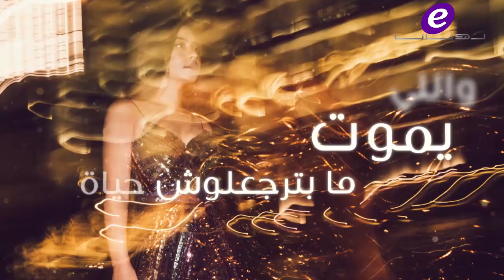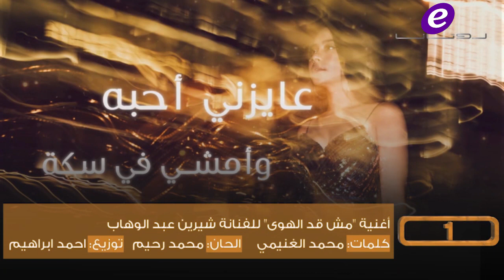إليسا وهيفا وهبي تقتحمان التوب تن والمنافسة قويّة